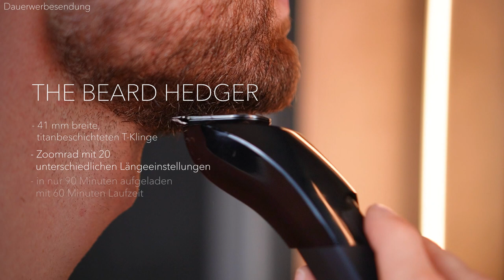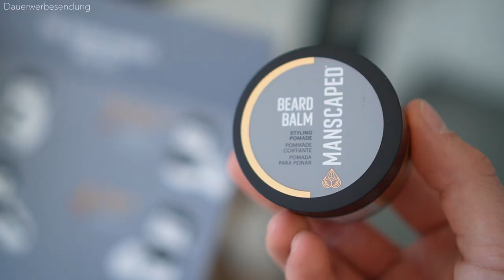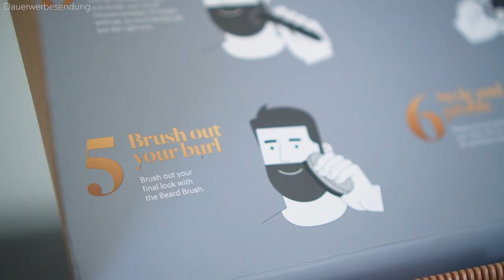Vom Vorgarten in dein Gesicht: Der neue Barttrimmer von Manscaped!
Hey Leute,
auf meinem Kanal gab es schon den einen oder anderen Beitrag zum Thema "Männerpflege", in Kombination mit der Marke "Manscaped". Manscaped ist vorallem für ihre hochwertigen Intimpflege-Produkte bekannt. Egal ob es ein Trimmer für die Intimpflege, ein Shampoo oder Boxershorts sind, bei Manscaped werdet ihr fündig. Doch mittlerweile stellt Manscaped nicht nur Pflegeprodukte für die Intim- und Körperpflege zur Verfügung. Denn Manscaped bringt mit dem "The Beard HedgerTM Pro Kit", einen neuen Barttrimmer auf den Markt. In dem "The Beard HedgerTM Pro Kit", ist nämlich der neue "The Beard Hedger" enthalten und den schauen wir uns in diesem Video gemeinsam an. Natürlich gehe ich auch auf die weiteren Produkte ein, welche im "The Beard Hedger Pro Kit" enthalten sind, wie zum Beispiel das Bartöl, das Bartshampoo und den Bartconditioner von Manscaped. Das "The Beard Hedger Pro Kit" von Manscaped ist wirklich eine Ansage und für Jeden interessant, welcher seine Bartpflege auf das nächste Level heben möchte. Für Leute die viel Wert auf die Bartpflege legen, ist das "The Beard HedgerTM Pro Kit" sicherlich einen Blick wert. Schreibt gerne in die Kommentare, was ihr vom "The Beard HedgerTM Pro Kit" von Manscaped haltet und ob das "The Beard HedgerTM Pro Kit" auch etwas für euch wäre. Ich wünsche euch weiterhin viel Spaß, beim Schauen meines Videos zum "The Beard Hedger Pro Kit Review" bzw. "The Beard HedgerTM Pro Kit Test".